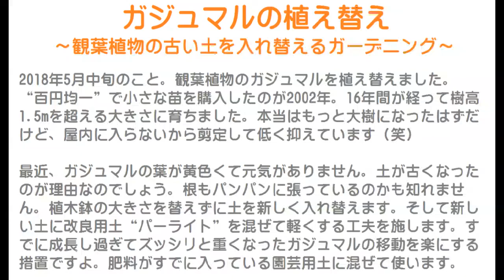ガジュマルの栽培・植え替え～観葉植物の古い土を入れ替えるガーデニング～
2018年5月中旬のこと。観葉植物として栽培するガジュマルを植え替えました。
“百円均一”で小さな苗を購入したのが2002年。
16年間の栽培でガジュマルは樹高1.5mを超える大きさに育ちました。
本当はもっと大樹になったはずだけど、屋内に入らないから剪定して低く抑えています（笑）

最近、ガジュマロの葉が黄色くて元気がありません。
土が古くなったのが理由なのでしょう。
根もパンパンに張っているのかも知れません。
植木鉢の大きさを替えずに土を新しく入れ替えます。
そして新しい土に改良用土“パーライト”を混ぜて軽くする工夫を施します。
すでに成長し過ぎてズッシリと重くなったガジュマロの移動を楽にする措置ですよ。
肥料がすでに入っている園芸用土に混ぜて使います。